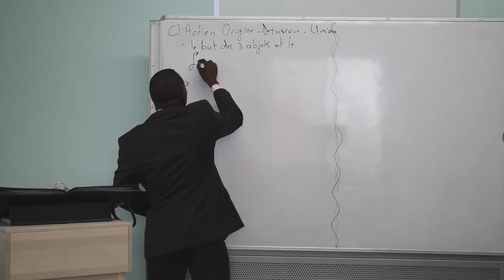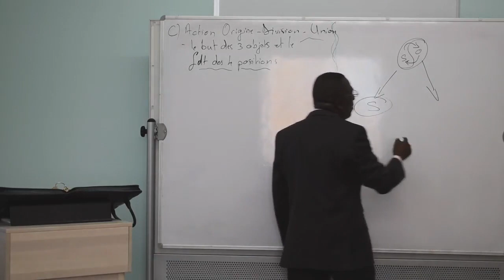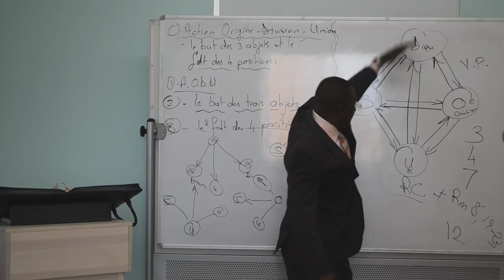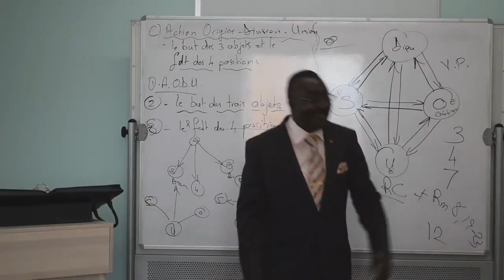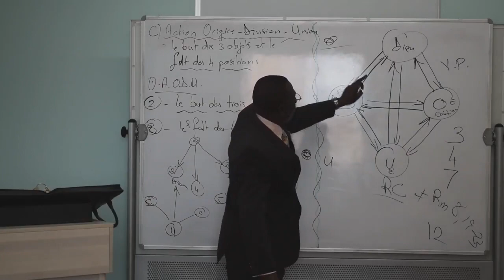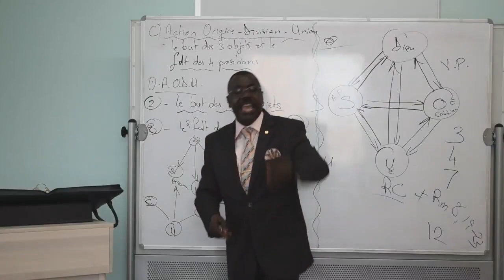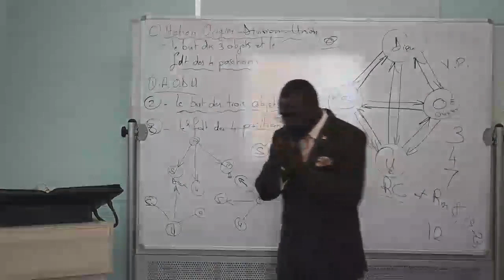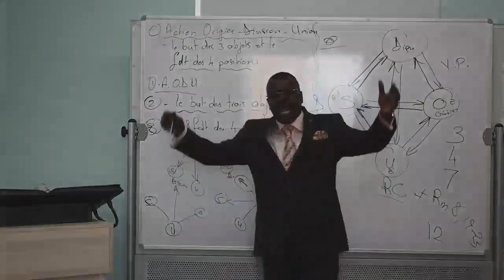French Ministry Divine Principle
Video Series